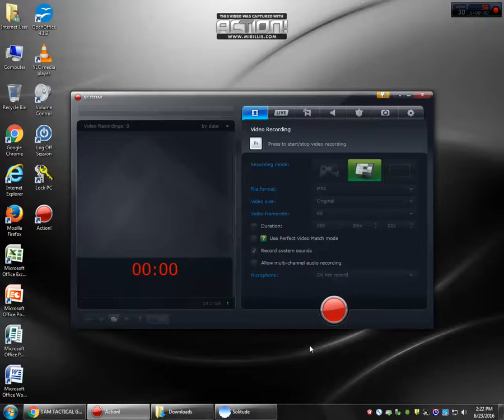SUCH A SAD LIFE!!!-SOLITUDE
SAD GAMEPLAY!!!